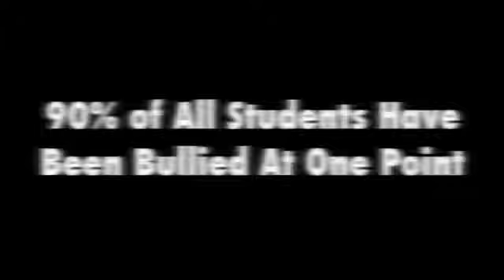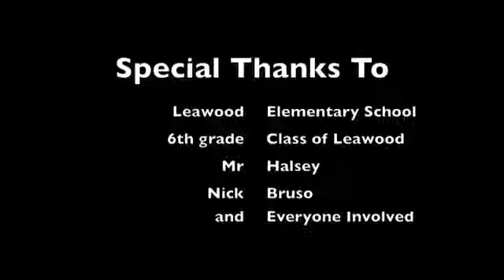2012 Columbine Bullying